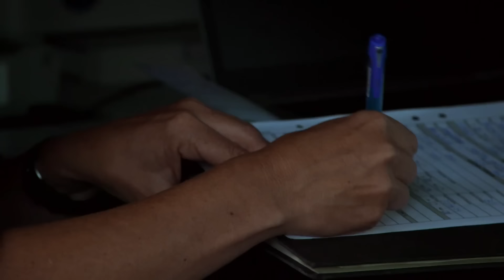Polisen stannar vårdslösa föräldrar som kör med obältade barn | Trafikpoliserna | Kanal 5 Sverige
Se hela avsnitt av Trafikpoliserna på Kanal 5 eller streama nu!
Under en trafikkontroll stoppar trafikpoliserna vårdslösa föräldrar som kör med obältade barn, något som är alldeles livsfarligt!